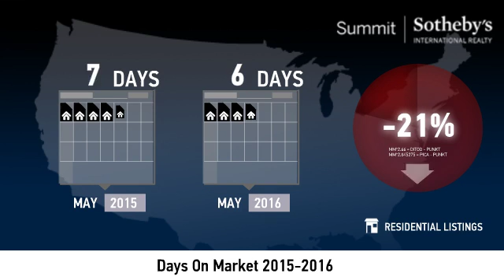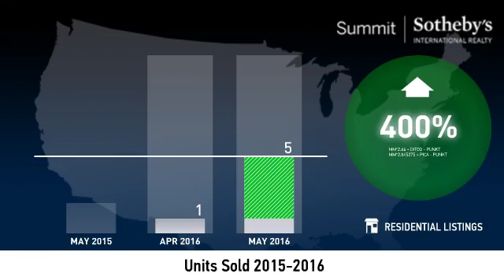Silver Springs - Single Family Home - May 2016 Real Estate Market Update